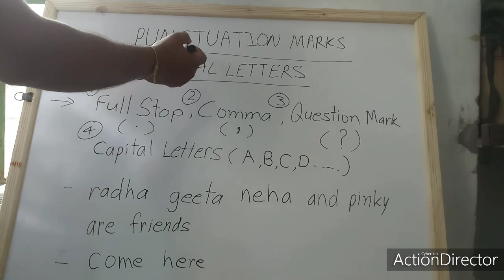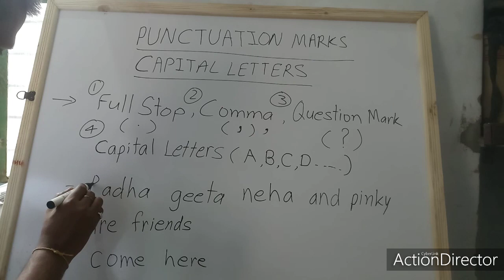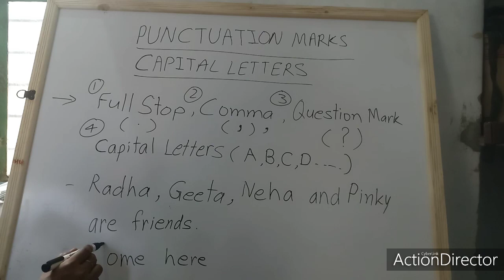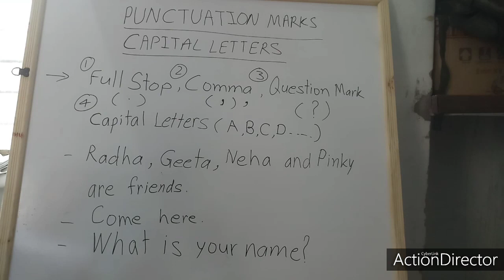PUNCTUATION MARKS & CAPITAL LETTERS PART 1ST वाक्य में पूर्ण विराम,अर्धविराम का प्रयोग सीखें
वाक्य में पूर्ण विराम,  अर्धविराम CAPITAL  LETTER       का प्रयोग करना सीखेंl